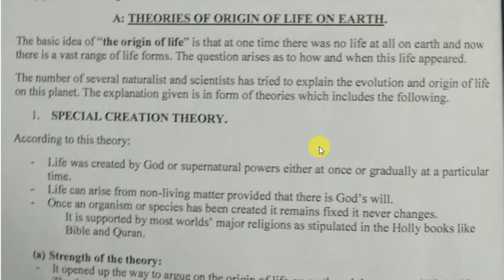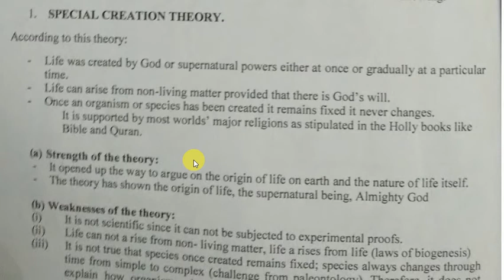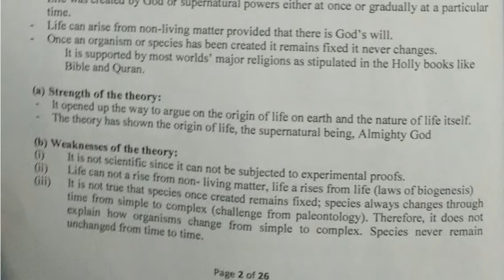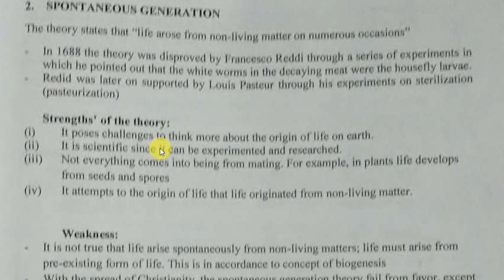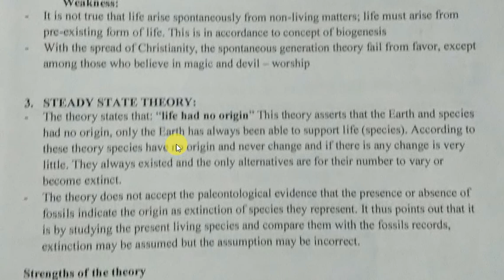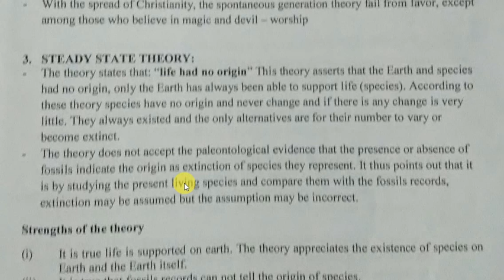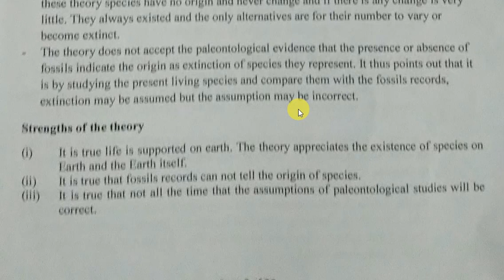Form four biology, organic evolution session 2, theories of origin of life.